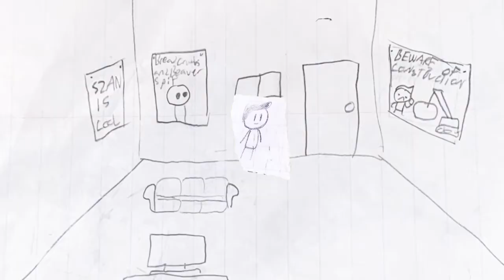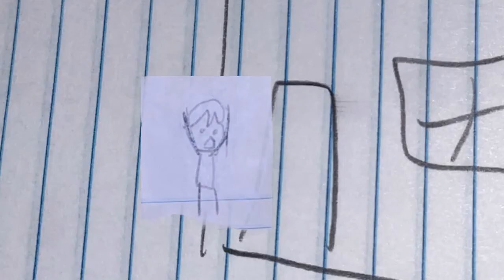Szan Gets Revenge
He literally sued me this time